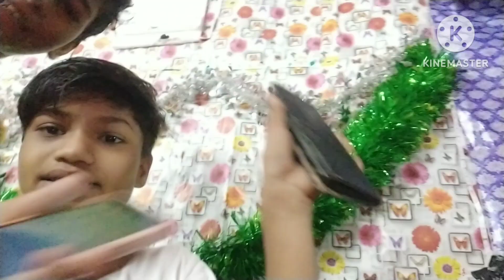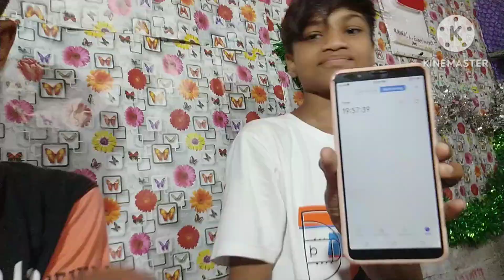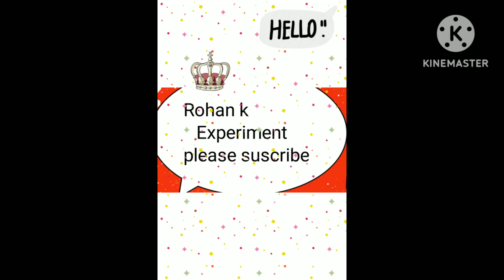12 for hours challenge in the studio 😮😎 next part 2